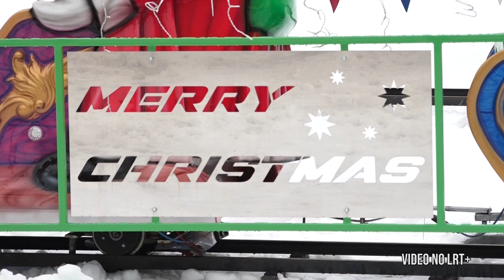Reģionos pilsētu uzpošanai tērē dažādas summas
No 200 tūkstošiem līdz dažiem tūkstošiem eiro - tādas summas šogad tērējušas pašvaldības, rotājot pilsētas svētkiem. Katras vietvaras mākslinieki, apzinot izmaksas, centušies radīt svētku sajūtu gan pušķojot egles, gan īstenojot dažādus citus krāšņus objektus.